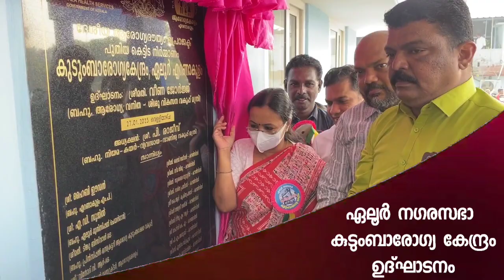ഏലൂർ നഗരസഭാ കുടുംബാരോഗ്യ കേന്ദ്രം ഉദ്ഘാടനം